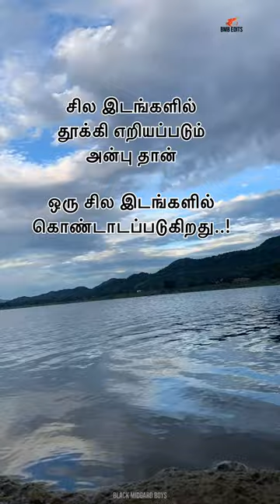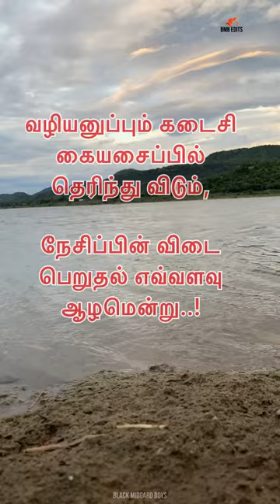உண்மை 🥺💧😢😭 True Quotes 🥺💧😢😭 Actual quotes